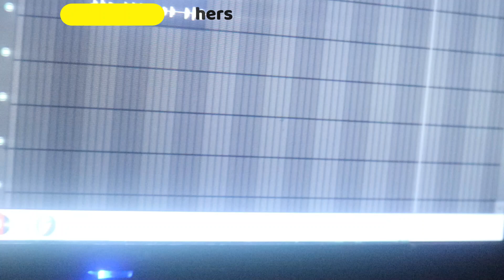Dj Mphoza Legend & Smomondia are dropping a single called Khanyisa.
Dj Mphoza Legend | Smomondia